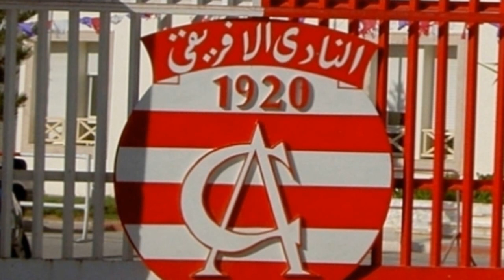خطيتين جديدتين من الفيفا ضد الافريقي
إذا أعجبكم الفيديو إشتركوا في القناة و شغلوا جرس التنبيه ليصلكم كل جديد
أفادت مصادر خاصة لفووت24 لجنة النزاعات التابعة للفيفا راسلت اليوم الثلاثاء 8 أكتوبر ادارة النادي الافريقي لتعلمها بضرورة دفع تعويضين للاعبي الفريق السابقين ديدي يروستان ونيكولا سيرج.

هذا وأضاف مصدرنا ان ادارة نادي باب الجديد مطالبة بدفع مبلغ 200 مليون أورو الى روستان و 250 مليون أورو الى سيرج.

جدير بالذكر أن ادارة الافريقي يمكن لها استئناف هذا الحكم لدى محكمة التحكيم الرياضي "التاس".